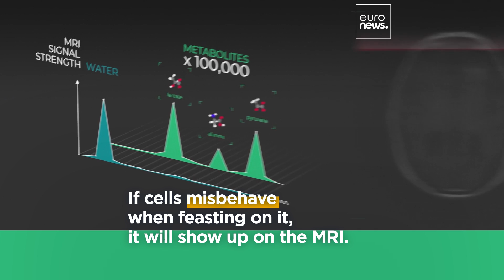‘Like Google Street View’: NVision’s quantum tech allows MRI imaging to show metabolism gone awry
NVision leverages quantum technology to make MRI imaging 100,000 times more precise, using existing machines.